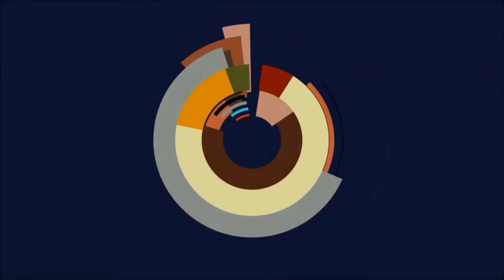👑Let's Play Yu-Gi-Oh! Legacy of the Duelist: Link Evolution #97👑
Heute geht es weiter mit einer neuen Folge Yu-Gi-Oh! Legacy of the Duelist: Link Evolution!
Yu-Gi-Oh! Legacy of the Duelist: Link Evolution gameplay deutsch 2020.